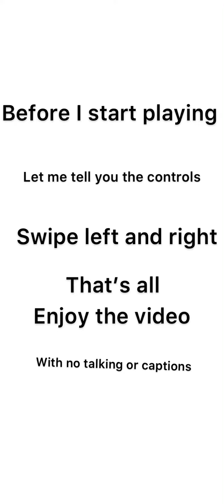I would never expect to make it this far in roof rails and make a long video on it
Not gonna lie this game is pretty fun but if you forgot the name it’s called roof rails